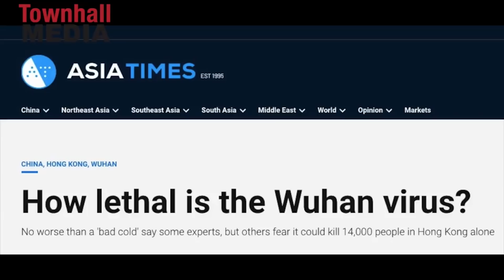YOU CAN'T SAY THAT! Media Conflates Racism And Coronavirus